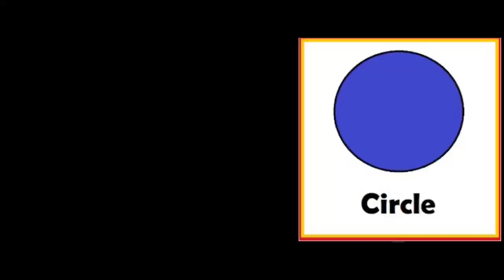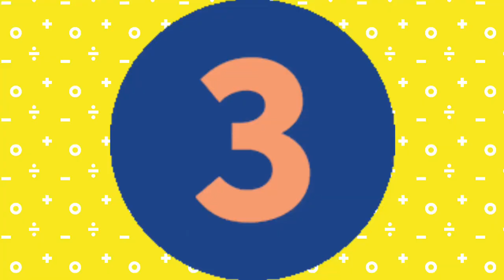2 D Shapes designed for Kids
In this video, you will explore the world of 2D shapes — perfect for kids learning basic geometry! Your child will learn to identify and describe common 2-dimensional shapes.